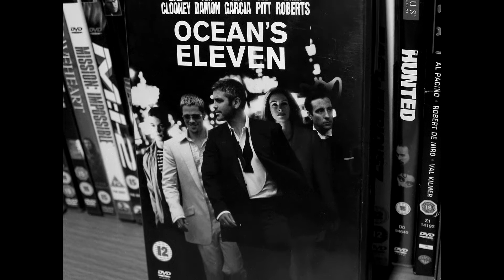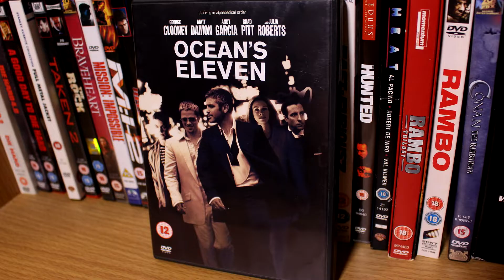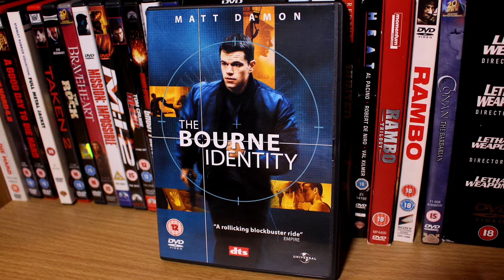Best Remakes in My Movie Collection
In this video, I discuss some of the best remakes in my movie collection. The topic for this video came from Movie Cheer Town community member Paul aka Subilon on YouTube

Video Chapters

0:00 Intro
1:50 The Movies
12:24 Video Roundup
13:12 Sign Off

Movies Mentioned in the Video

Ocean's Eleven
Dawn of the Dead
Aladdin
The Bourne Identity
The BFG
Italian Job

Current Top Movie and TV Picks

UK Links

Baby Driver
Back to the Future Trilogy
Raya and the Last Dragon
Road House
The Super Mario Bros. Movie
Spirited Away

My Video-Making Equipment List

UK Links

Phone Camera - Apple iPhone SE 2022
Computer - Mac Mini M4 (Pro Version)
Webcam - Logitech Streamcam
DSLR Camera - Canon 700D
Audio Recorder - Zoom H4N
DSLR Microphone - Takstar SGC-598
Voiceover Microphone - Shure SM58
DSLR Mount - Goliton V-Shape Mount